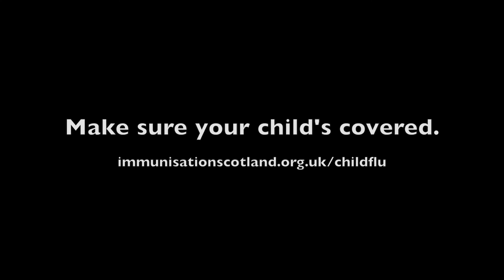Childhood Flu - how and when children will vaccinated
The Scottish Government's Senior Medical Officer Dr Nicola Steedman explains which children are eligible for the vaccine and what parents need to do to ensure their child is covered.